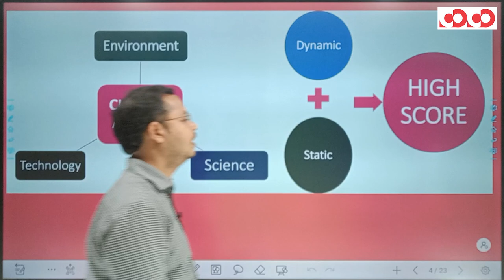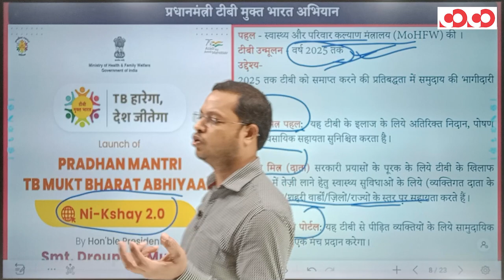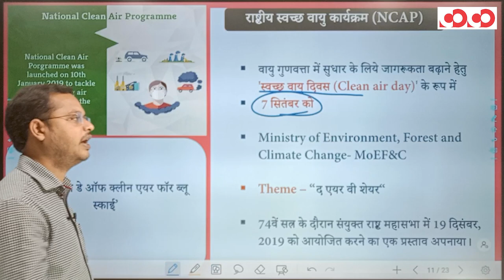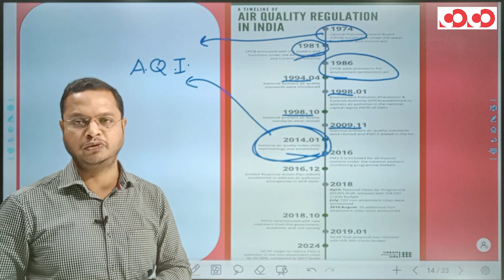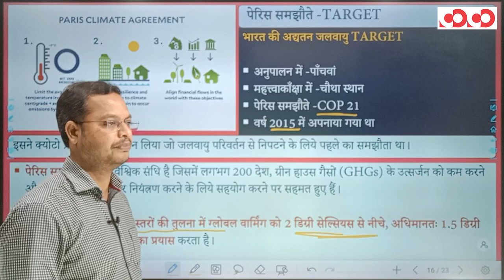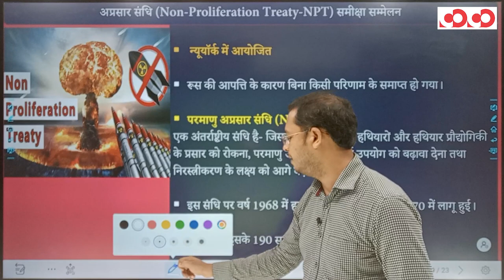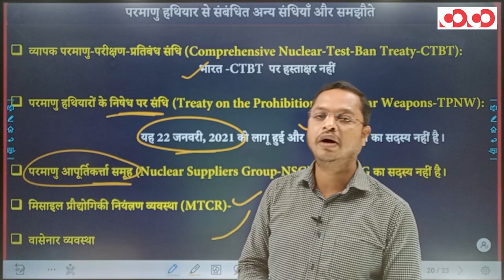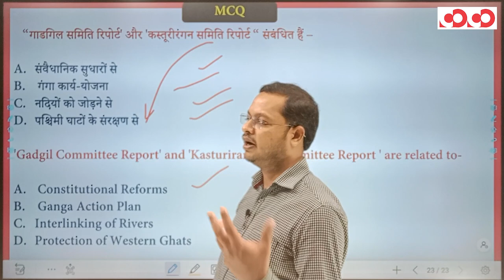Current Affairs Environmental, Science & Technology 07th To 15th Sep, 2022